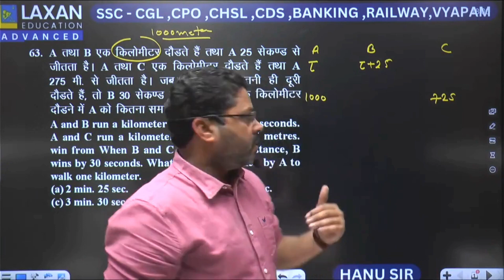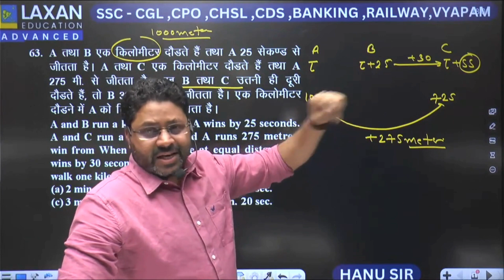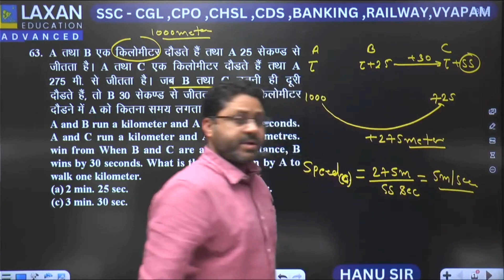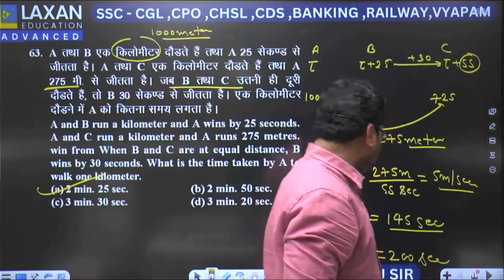Special Question Concept by Hanu Sir | Maths by Hanu Sir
Concept wise Special Question
Maths by Hanu Sir |  Laxan Education Advanced | Laxan Education Advanced Application | Maths SSC-GD Live Classes

For Regular Updated Join Laxan Education (Hanu Sir ) Telegram Group Now

🤩𝐍𝐞𝐰 𝐁𝐨𝐨𝐤 𝐂𝐨𝐦𝐢𝐧𝐠 𝐒𝐨𝐨𝐧🤩 प्रतियोगी परीक्षाओ की दुनिया में ऐसी पहली किताब जिसमे आपको मिलेंगे 𝐃𝐢𝐟𝐟𝐞𝐫𝐞𝐧𝐭 𝐒𝐨𝐥𝐮𝐭𝐢𝐨𝐧 के साथ कम पुनरावृत्ति वाले ज्यादा 𝐓𝐲𝐩𝐞 के प्रश्न

🤩𝐃𝐨𝐰𝐧𝐥𝐨𝐚𝐝 𝐋𝐚𝐱𝐚𝐧 𝐄𝐝𝐮𝐜𝐚𝐭𝐢𝐨𝐧 𝐀𝐝𝐯𝐚𝐧𝐜𝐞𝐝 𝐀𝐩𝐩𝐥𝐢𝐜𝐚𝐭𝐢𝐨𝐧 𝐟𝐨𝐫 𝐎𝐧𝐥𝐢𝐧𝐞 𝐂𝐥𝐚𝐬𝐬𝐞𝐬🤩

🔥Features🔥

✅🔴Live Classes
✅Recorded classes for revision
✅Watch on PC & Mobile
✅Special Test Series
✅Revision Classes
✅Special Marathon Classes

Special Live Classes Features

Basic to Advanced Complete
Best Approach to Solve Questions
MP’s No1 institute for SSC
Conceptual Approach